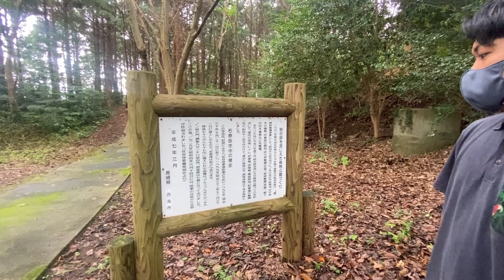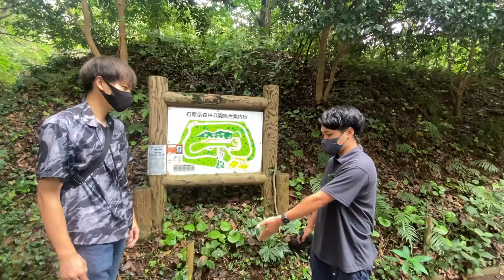【探検】暗闇の中で生き物探したら、色々面白すぎた！！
長崎の石原森林公園に行ってきました。
豪の中が電気がつかず、真っ暗の中でしたが、いろんな生物にあえて興奮する飼育員たちを撮りました。
コウモリ、蜘蛛、がいっぱいいて面白かったです。
少しホラーっぽい場所でしたが、楽しめました！！

みなさんこんにちは！飼育員の休日の山本と春岡（きんちゃん）です！🧍‍♂️🧍‍♂️🐕

このチャンネルは飼育員の休日にフューチャーしたチャンネルです。
動物園のまったり動画だったり、完全なプライベートなアウトドアやインドアなどの楽しみを提供します！

企画撮影のサポート、個人的に欲しいものなど…笑
ご支援いただけるとモチベーションにも繋がります！！！

⭐️SUZURI 飼育員の休日グッズ
順次グッズを増やしていく予定です！